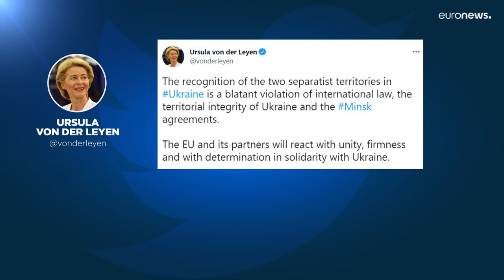Putin ordina alle sue truppe di mantenere la pace nell'Ucraina orientale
Vladimir Putin ordina alle sue truppe di mantenere la pace nell'Ucraina orientale, fa sapere il Cremlino. Non è chiaro se e quando entreranno o meno nel paese